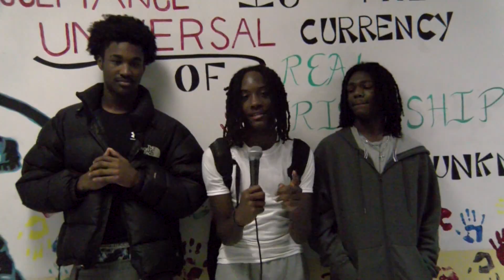MS 11 12 24